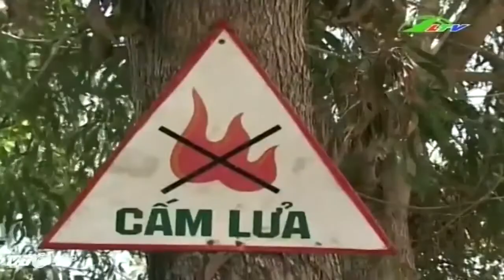Tin Tức Bảo vệ rừng “Chẳng của riêng ai” |Xã Hội Lâm Đồng TV